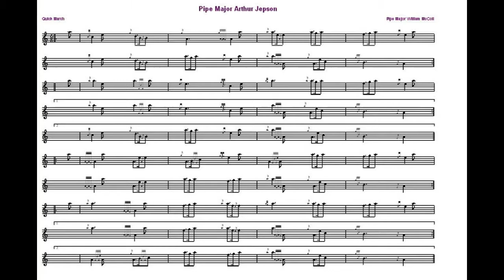Pipe Major Arthur Jepson... 6/8 Quick March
6/8 Quick March

Arthur and I served as Boy Pipers at the Guards Piping School Pirbright. Surrey.

PLEASE LEAVE E MAIL IF ANY MANUSCRIPT REQUIRED.